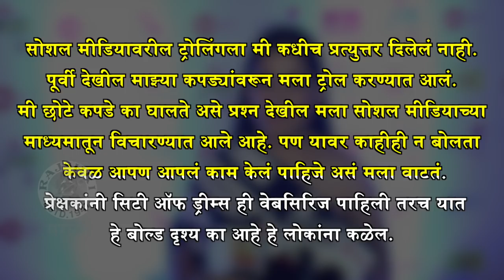Priya Bapat Bold Scene In City Of Dreams | बोल्ड सिनवर प्रिया म्हणाली.. | Hotstar Specials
बोल्ड सिनवर प्रियाने एका मुलाखतीत स्पष्टीकरण दिलं आहे.  Watch This video to know more about her scene and explaination.

Video Editor - Ganesh Ingale